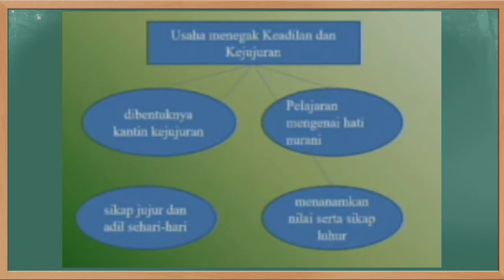Kunci Jawaban SBO TV Kelas 6 SD Senin 22 Maret 2021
Soal dan Kunci Jawaban SBO TV Surabaya Hari Ini Kelas 6 SD Senin 22 Maret 2021